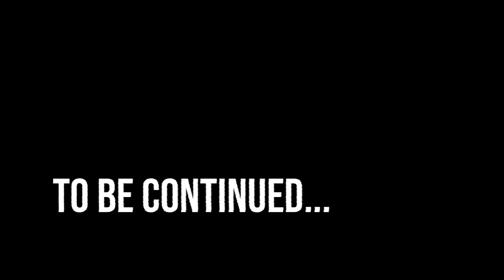Exploring South & North Goa- Part 1 | Offbeat Beaches, Food, Night Club, and Much More!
About this video:
Come along for the ride as we explore everyone's ideal vacation spot - North and South Goa. The exotic beaches, comfortable shacks, yummy foods and night life. A true paradise for all!

I would love to reply and would love to resolve all your issues at my level best.

STAY SAFE
BELIEVE IN YOUR OWN MAGIC
KEEP SMILING:)